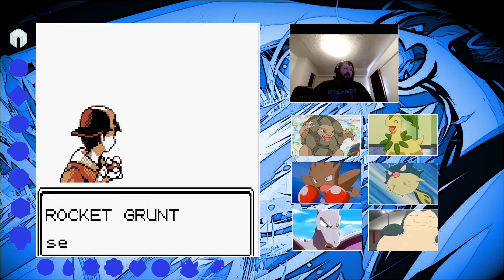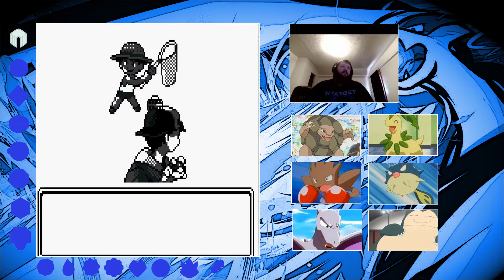"Clefable is a Monster!" Pokemon Crystal Randomizer Nuzlocke Episode 8